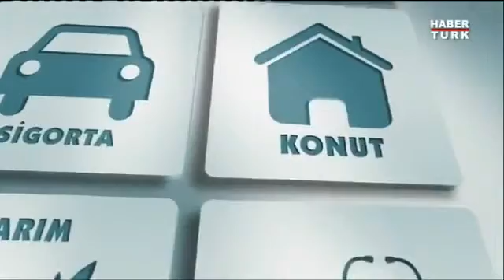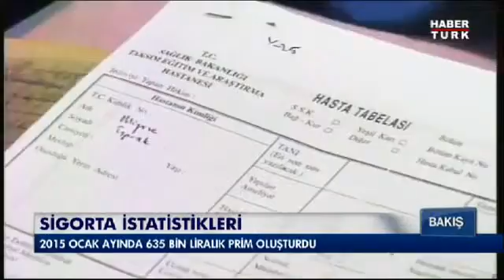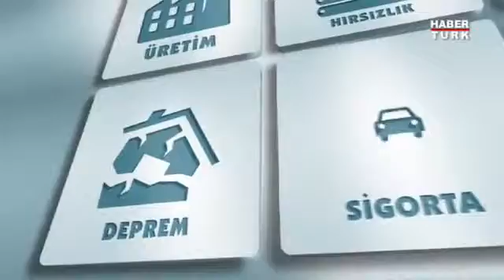Özel Sağlık Sigortası - Gökhan Gürcan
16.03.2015 tarihinde Genel Müdürümüz Gökhan Gürcan, Haber Türk kanalında yayınlanan Bakış programında özel sağlık sigortası hakkında bilgiler aktardı.